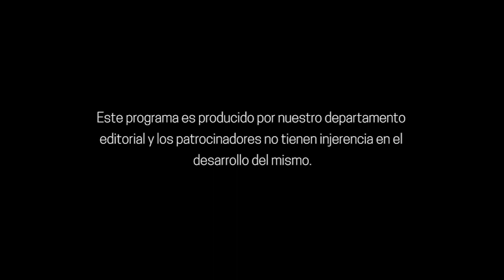#21 (Capítulo 2) Lentes premium: casos difíciles de la vida real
En esta nueva edición, se debate acerca del tema: «Lentes premium: casos difíciles de la vida real» donde un magnifico grupo de oftalmólogos debaten y comparten sus perspectivas sobre esta temática tan importante. Los invitamos a ver los capítulos de esta fabulosa tertulia.